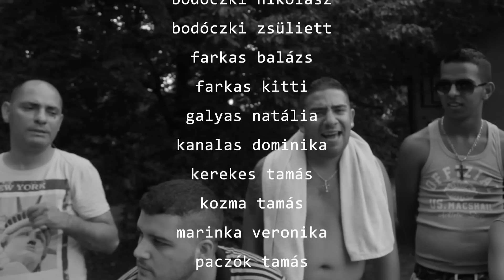Ez az út nem nyílegyenes...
A filmen látható fiatalok a Polgár Alapítvány az Esélyekért felfedezettjei.
A Polgár Alapítvány és Roma Tehetségsegítő Közhasznú Egyesület közös roma tehetségtábora, Csillebérc - 2016

Félek a bohóctól, félek a pókoktól,
Félek a savazástól, félek a bókoktól,
Félek a sikertől, félek a kudarctól,
Félek tőletek, de legfőképp magamtól.
Félek, hogy következményekkel jár minden tettem,
Félek attól, hogy az anyám csalódik majd bennem,
Ha kapok egy esélyt, az totál lesokkol,
Félek a mumustól és a mókusoktól,
Félek, hogy az élet nem is olyan mesés,
Félek, hogy vár rám egy pofára esés,
De amíg dobog a szívem, lesz hozzá egy dallam,
Csak attól nem félek, hogy a félelmem bevalljam.

Ez az út nem nyílegyenes, inkább kicsit görbe,
De különleges vagyok attól, hogy ti vesztek körbe.
Kereshetem, ki vagyok, nem lehet több szavam,
Különbözök másoktól, mert maradtam önmagam.

Rabszolgaként élek, úgy érzem droid vagyok,
Telik az idő és a cipőm szorít nagyon.
Különleges vagy, nem vagy fölösleges,
Ne foglalkozz mással, tudod, senki nem tökéletes.
Soha ne foglalkozz mással, mindig magadat lásd,
Ha nagy az akadály előtted a falakat megmászd.
Kijárható az út tesó, amin jársz,
Csak az van közelebb, amin távol jársz.
Mi is kezdtük valahol, de éreztük a lángot itt bent,
Amit kaptam kihasználtam, magamban hittem,
Csak csináltuk reggeltől, hogy fejlődjünk egy picit,
Nagy volt a szembe szél, de a zene mindent kibírt.

Mindenki megfelel, mindenki egyforma,
El akarnak nyelni, már dübörög a csorda,
Elnyomják a hangodat, bégetnek a birkák,
Te vagy itt a főszereplő, történeted írd át!
Kreatív a teremtő, a színességet szereti,
Ugyanolyan vagy, mint bárki: egyetlen, egyedi!
Rám adták a kabátot, pedig nem is kértem, levettem,
Ugyanolyan vagy, mint bárki: megismételhetetlen.